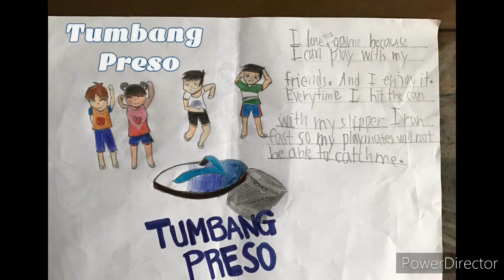Tumbang Preso_Perfomance Task Grade 2 PE